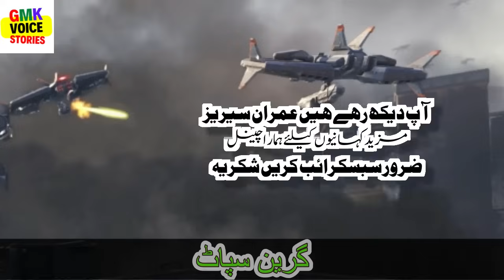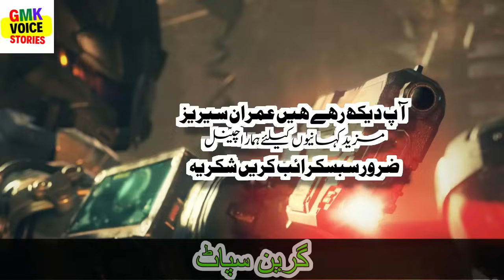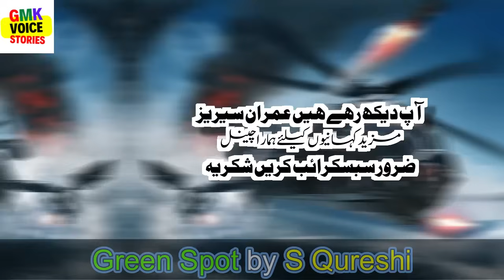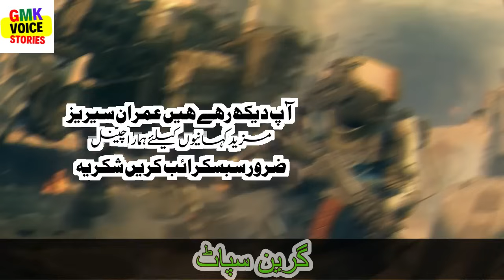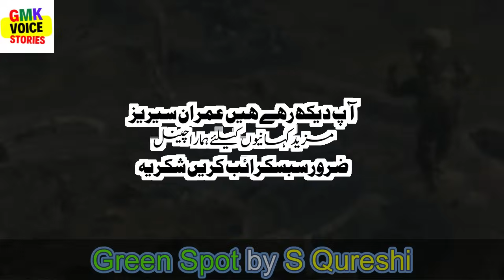Green Spot | Complete Novel | Imran Series by S Qureshi